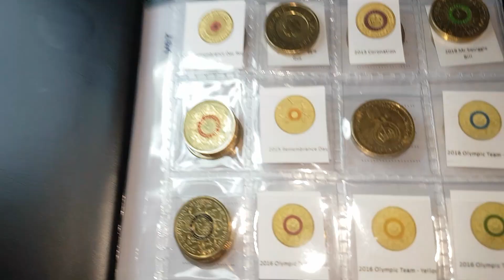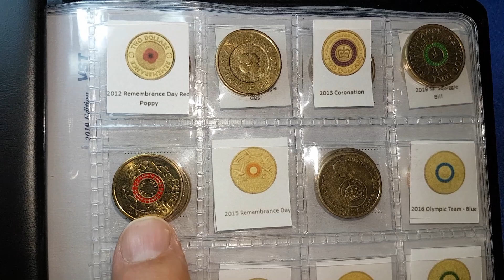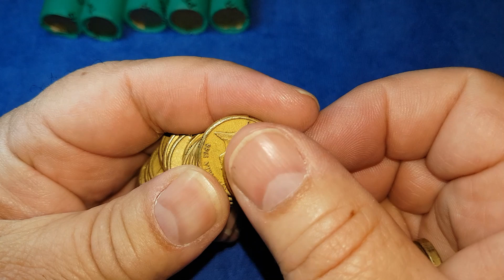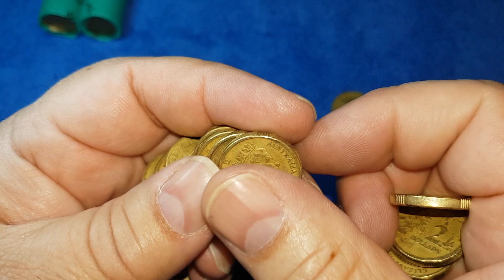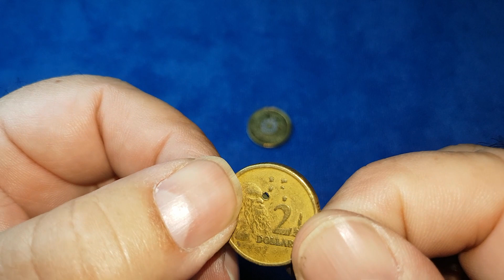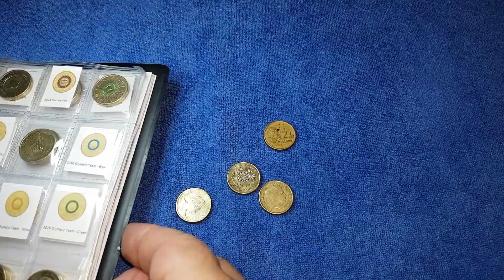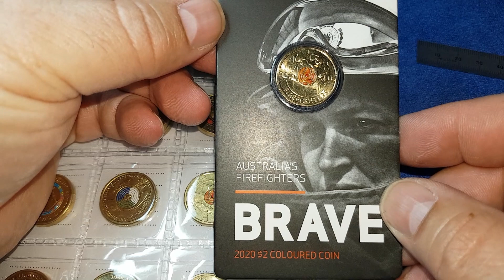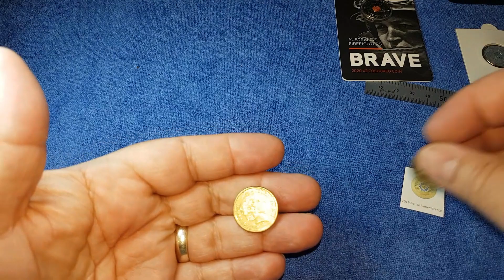Here come the Johnny Hoppers! Australian $2 coins Book 1, Ep 28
I find coins & I collect coins.
Australia has some of the best looking coins on the planet.
Our standard coins are classics of animal depictions.
Our commemoratives are World class and world leading.

Join me as I noodle through Australian $2 coins looking for our countries coloured commemorative coins, rare coins and coins that can be worth more than face value.

This is an ongoing series of coin hunting where I sort through $2 coins looking for all the commemorative coins issued for circulation since the introduction of the $2 coin in 1988.
Watch and follow me as I attempt to complete a full set.

CIRCULATING Australian commemorative $2 Coin Issue Chart
Not my image. Credit to Paul Allan

Hi definition image